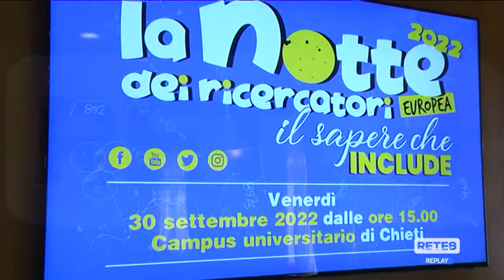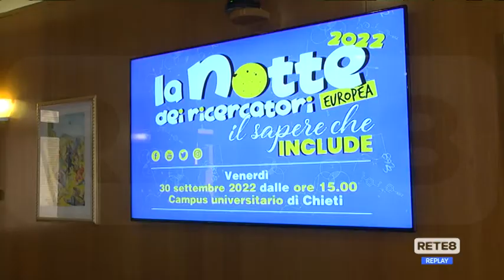Ud’A - "La Notte dei Ricercatori"